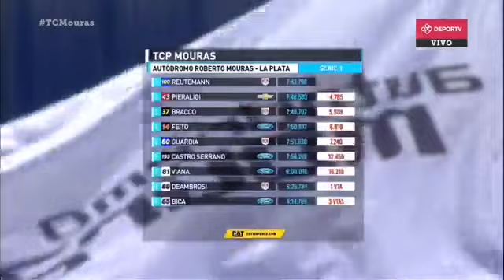02 - La Plata TCPM 2019 - Ultima Vuelta Serie Ian Reutemann